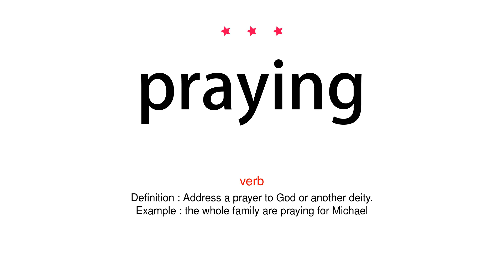How to pronounce praying - Vocab Today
The pronunciation of the word praying in Amercian accent is demonstrated in this video. If the word is from another language, such as brand name, it will be pronounced in its original language. Based on the word frequency, this is of 3 stars difficulty.

The word praying has the following meanings:
1. (verb)
Definition : Address a prayer to God or another deity.
Example : the whole family are praying for Michael
2. (adverb)
Definition : Used as a preface to polite requests or instructions.